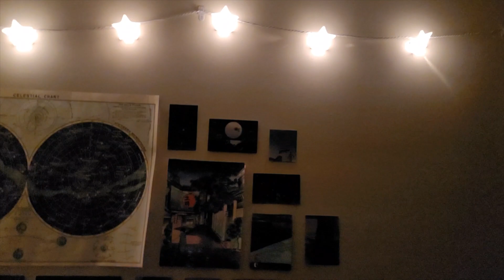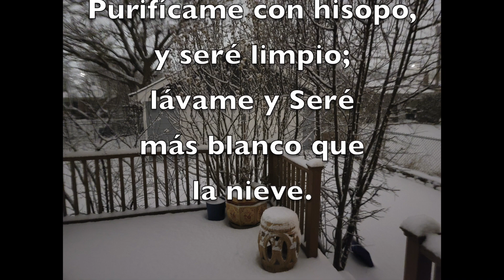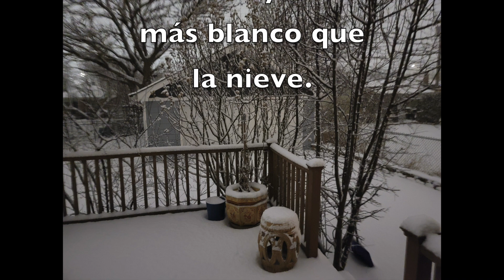Noche de Nieve en Casa, bendiciones!!!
Ministrando Gozo, paz y confianza en tiempo de pandemia y transición de presidente y vicepresidencia de Estados Unidos de América.